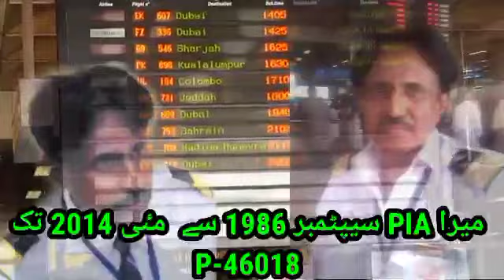My PIA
ماضی کے دریچے !
کچھ PIA کی یادیں کچھ "تجربات و حالات" کی کہانی ہے یہ "8 ستمبر 1968 سے 3 مٸی 2014 تک" مگر آڈیو, وڈیو کی زبانی کسے یاد ہو نہ ہو, ھم آج بھی PIA تجھے یاد کرتے ہیں, بگاڑدیۓ جاتے تھے تو کھڑے ہوکر بلند Objection Sir, کہتے "ترچھی نظروں کو بھی اندازہ ہوتا تھا" کہ اب بولا کہ کھیل یہ آسان نہیں تھا کہ سنبھالنے والے موجود تھے .مگر کب تک 2014 تک بس اتنی Loyalty تو نہیں تھی ہماری کہ حلف لیا ہے تاحیات ٹریک پر لانے کا جہاں بس چلے۔
اب تو "دور کے ڈھول سوہانے", Loyals نہیں رہا کوٸی, مگر تنخواھدار، تو ہیں Rapid پروموشن اور Foreign پوسٹنگ والے Sports Division کے Replace ہمارے بابوز (ڈاٹکام) فیلڈ پروفیشنل نہیں تو کیا ہوا, ڈیٹا لیکر کاغذ کالے تو کرنے ہیں چھاپوMBAبابوز ڈاٹکامس کو اسکل ماٸکروسافٹ ورلڈ Xcellپاورپواٸنٹ والے ہمارے پیارے الییٹ کلاس ڈاٹکامس۔

ایک CEO نے PSO بھردیا اُدھر بھی, اِدھر بھی ,دوسرا جہاز لیکربغیرڈکار لیۓبھاگ گیا,وہ بھی فلم شوٹنگ کیلیۓ, تیسرے نے 747-200 نے "ٹکٹ پبلک پارکس" کو ڈونیٹ کردیۓ، تاکہ  ساٸیکلنگ کیلیۓ المونیم نکال کے پرسیشن انجنیٸرنگ کو نہ دینی پڑجاۓ۔ سارے "Revenue جنریٹنگ سیکشنس کردیۓ ختم, "نہ ہوگا بانس نہ بجے گی بانسری"، شکرہے جاتے جاتے بہت کوشش کی فتنہ عمرانیہ نے, Rosevelt ھوٹل پر ھاتھ صاف نہ کر پاۓ۔

پہلے ریونیو جنریٹنگ سیکشن کا "ھینڈلنگ ایگریمینٹ، پھر ریمپ ھینڈلنگ, جس سے 200USDفی اکٸپمینٹ ملتے تھے "نان شیڈول فلاٸیٹس" کیلیۓ۔ پھر TGS بیچا Swiss پورٹ کو;جس سے ایگریمینٹ پر عمل نہ کروا پاۓ۔ اور بھی کماتے تھے ھم, نٸی ایٸرلاٸینس کو ٹریننگس دیتے تھے, سافٹویٸر بناکے بیچتے تھے,دیگر ایٸرلاٸینس کو, یہ کماٸی بھی گٸی, الٹا SABRE و System  Champ خریدلیا۔جسکی حاصل رزلٹ کبھی نہیں مانی گٸی۔ پھر Flight Kitchen بیچ دیا سنگاپوریوں کو, Menu تو گیا یہ کماٸی بھی گٸی تو ٹرالیز بھی غاٸب کروادی  "ڈاٹکامس" لگاکے اور "نچلے کیڈرس"سے اسٹاف لاکر GM بناکے کہ پروفیشنلس تو رکاوٹ ڈالتے کہتے Objection Sir، یہ SOP نہیں Violation ہے۔مگر YESسر والے ملگۓ۔ PTC بھی روینیو جنریٹنگ تھا ایٸرلاٸین کورسز کیلیۓ۔

 ضرورت 90% انجنیٸرس IT، MCS اور B.E مینیجڈ اور کنٹرول PIA، انہیں Dust Bin میں ڈالکر, مگر میٹرک پاس بیٹے, بھانجے,بھتیجے"ایپرنٹسز"Skilled, Semi skilled ورکرس بنادیۓ "ایٸرکرافٹ انجنیٸرس, CAA سے لاٸسنس لیکر"۔

اب بابوز HR کا کمال دیکھو۔اب کیاپچھتاوا جب چڑیا (HR) چگ گٸی کھیت (PIA)۔ جب اب سب HR کی ملکیت بنگیا۔ امپلاٸینینٹ بھی کہ HR خاندان PIA میں آجاۓ۔ وہ بھی مروجہ ڈومیساٸل سسٹم سے ھٹکران ایڈیشن, ڈیلیویجز سے کنٹریکٹ، پھر پرمنینٹ وہ بھی فیک ڈومیساٸل سے۔"پالیسی پروسجرس"کا بھی کال کہ امپورٹیڈ کمپیٹینٹ اتھارٹیز نافذ ہوجاٸیں تو "سر آپکا ڈسکریشن پاور ہے" کہتے چڑھاتےخوش کرکے "اپنا خاندان بھرتی" کرواکے PIAکو "فیملی ایٸرلاٸین". بنادیاگیا۔ Legal سے پروفیشنلس پر کیس,  روکا جاۓ پھر نکالاجاۓ۔ امپلاٸمینٹ سے ۔

پروفیشنلس چَک چَک سے بچنے کیلیۓ لے گۓ دور,  بہت دور پیاڑوں بیچ میں, کڑکتے بادلوں میں برساتی موسم بیچ میں چلے گۓ یا Switch کردیۓ گۓ جیسے سندھ سے 1967 میں۔  جہاں "فلاٸیٹ  "ڈلے اور  ڈاٸیورٹ" تو ہونا معمول ہے" اور پھر پیسینجر کمپنسیشن سے Accumulated Loses، کہ JIAP کی رپلیسمینٹ تو چند ناٹیکل ماٸل دوری پر نوابشاھ ایٸرپورٹ جیسا بھی نہیں۔ جب  پاکستان کوSwitchکیا گیا تھا سندھ سے مگر مگر سنبھال نہ سکے تو آدھا پاکستان پھر بنگلادیش بنوادیا۔ اب آدھے کو فتنہ عمرانیہ ی نظر کھاۓ جا رہیہے۔  کون سنبھالے تجھےPIA بس اب یادوں میں ہی باقی ہو تم۔